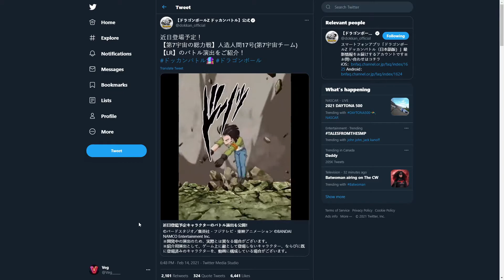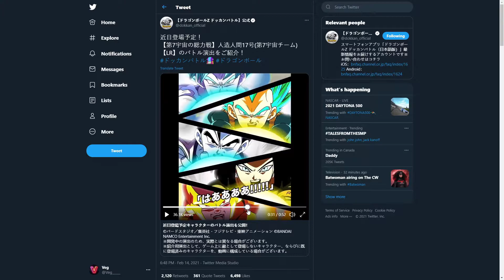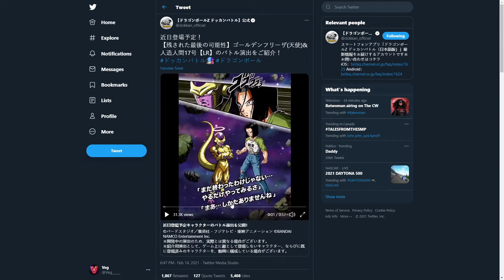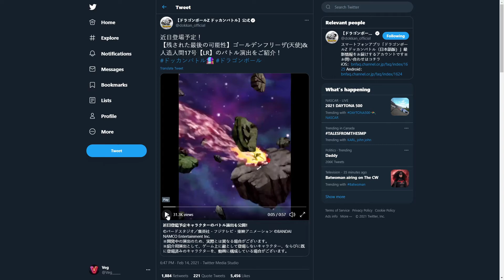UNPRECEDENTED!!! | LR Team Universe 7 and LR Frieza & 17 Super Attack Reaction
HEEELLLL YEEAAAAHHH